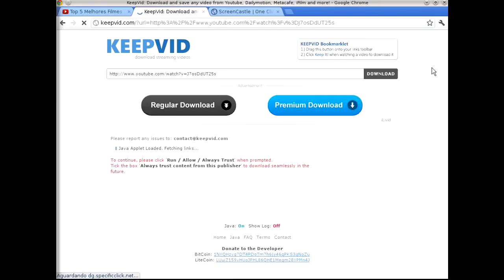Como baixar vídeos do youtube sem programas1